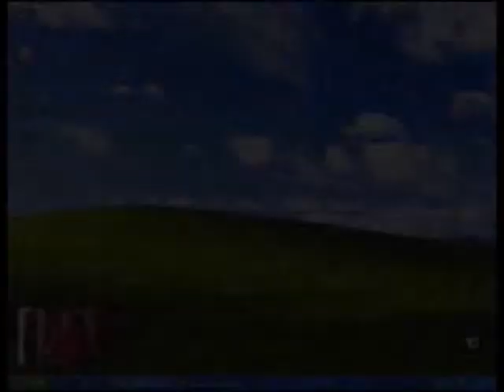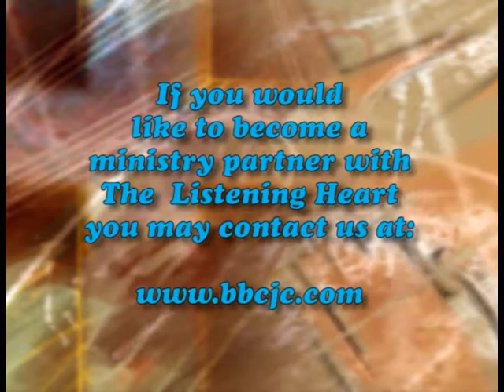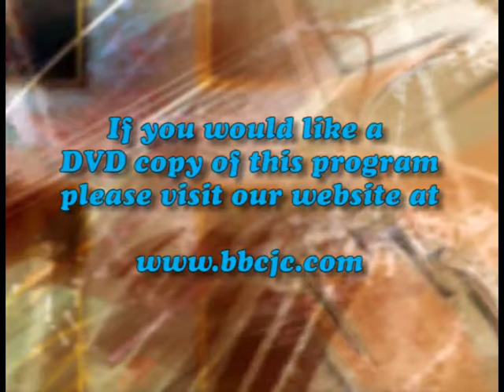The Listening Heart: Season 4, Episode 13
Pastor Randy Dignan interviews his deaf family members and gives greater insight into how they serve the body of Christ.